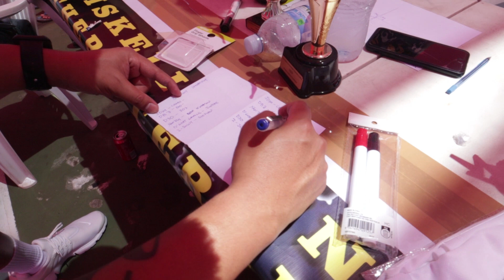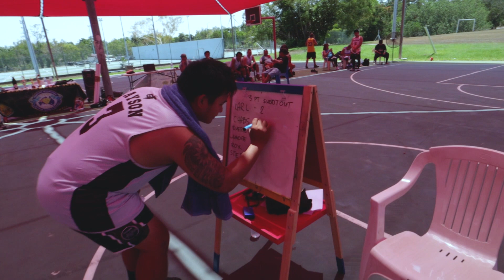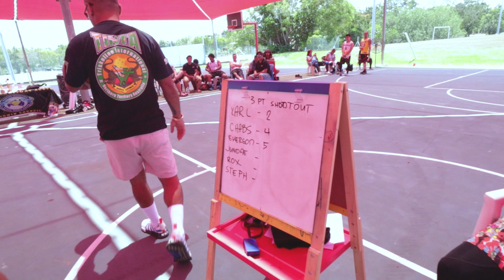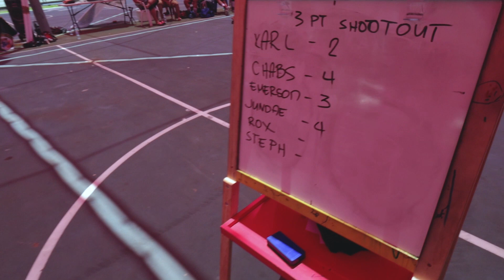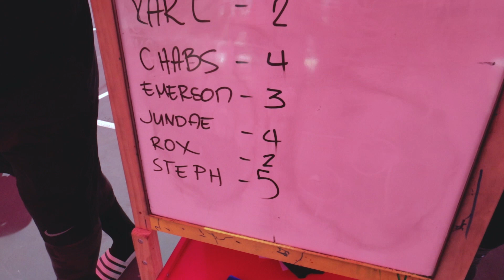3 POINT Shootout | Tau Gamma Phi 1 Day Basketball Tournament | Darwin Council